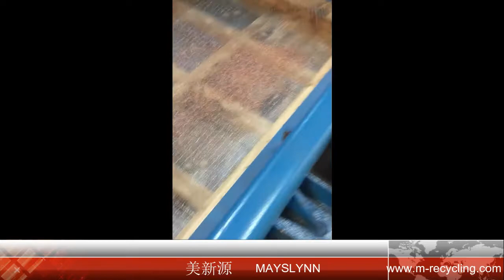TMJ-1450 Cable granulator installed in INDIA (whatsapp:0086-13606650643)